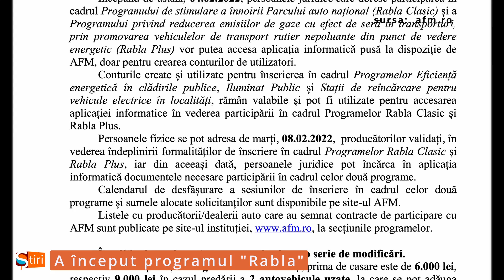A început programul "Rabla".-Știrile